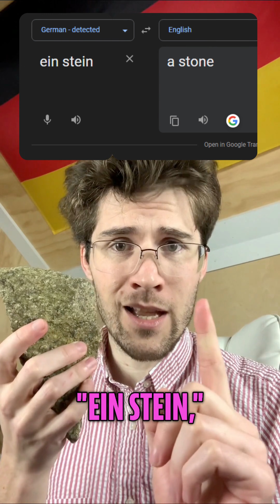The Shape That Shouldn't Exist (It Broke Math)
Stop looking at your floor. The pattern repeats. It always repeats. For 60 years, mathematicians have been searching for a shape that breaks this rule—a single tile that can cover an infinite floor without ever creating a repeating pattern. They called it "The Einstein."

And they thought it was impossible.

Until a retired print technician named David Smith sat down at his kitchen table with some cardstock and a pair of scissors.

In this video, we visualize the "Hat" and the "Spectre", the shapes that solved the "Aperiodic Monotile" problem and proved that simple rules can create infinite chaos.

Topics Covered:

The "Einstein" Problem (It doesn't mean Albert Einstein!)

Periodic vs. Aperiodic Tiling

David Smith's "Hat" discovery

The "Vampire Tile" (The Spectre) and why it has no reflection